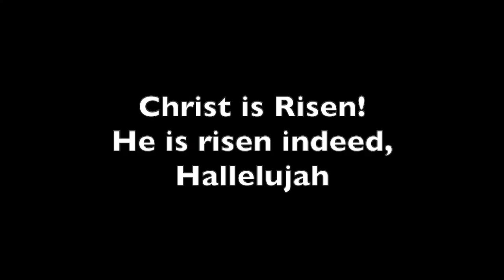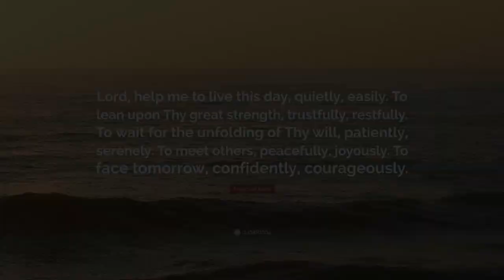Easter Day (Matthew 28,1-10) 2020